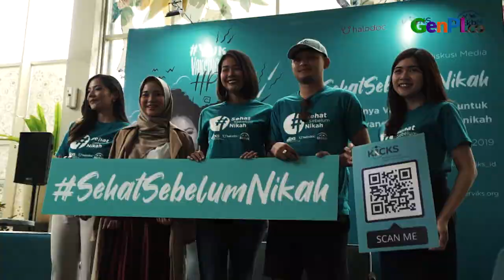AWAS Kanker Serviks Juga Bisa Menyerang Pria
Tak hanya kaum wnaita, ternyata pria juag berpotensi terkena penyakit kanker serviks. Ini biasanya menyerang pria yang sudah menikah atau aktif melakukan hubungan seksual. Pesepak bola Syamsir Alam mengingatkan kepada pria lain agar peduli dengan potensi serangan penyakit ini. Sebelum menikah disarankan untuk melakukan suntik HPV.